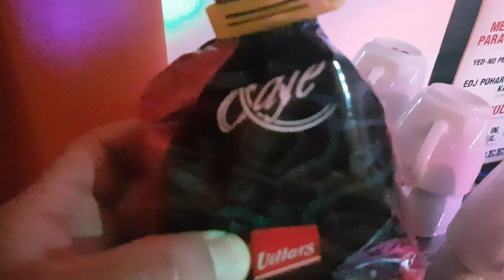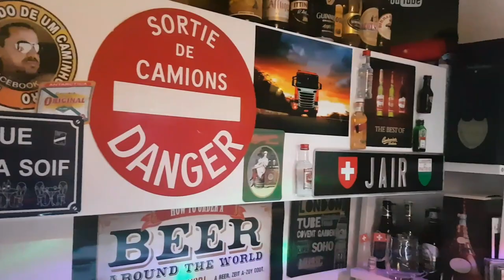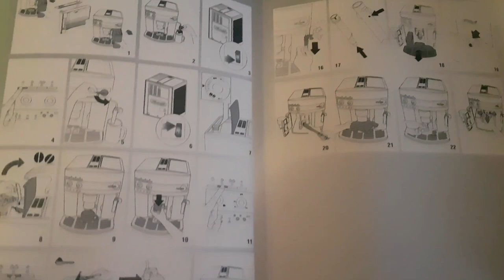DELONGHI, MINHA NOVA CAFETEIRA Suíça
Histórico

A empresa foi fundada em 1902 pela família De'Longhi como uma pequena fábrica de peças industriais. A companhia, historicamente, a maior fabricante de aquecedores e condicionadores de ar expandiu-se em todos os setores de eletroportáteis, especialmente em máquinas de café e equipamentos para cozinha, mas também produtos para limpeza doméstica e lavanderia.

Em 2001 adquiriu a fabricante britânica de eletroportáteis Kenwood Limited em uma operação de £45.9m. Atualmente o grupo De'Longhi é constituindo de marcas como De'Longhi, Kenwood, Ariete, Elba, Radel, Simac, Supercalor, Superclima, Ariagel, Braun, Climaveneta e Vetrella. No Brasil existem as marcas Kenwood, De'Longhi e Braun hoje tem seu capital aberto na Bolsa de Milão.

Ao todo, a empresa opera 13 unidades de produção em todo mundo, porém o design e a engenharia de todos os produtos permanece na Itália. A companhia conta com mais de 40 filiais internacionais e 6500 funcionários(2007), estando presente em mais de 80 países no mundo. As vendas internacionais representam grande parte das receitas totais do grupo, que superou 1,53 bilhões de euros (US$ 1,95 bilhões) em 2008.

Prêmios

Dentre os prêmios de design como o IF, PLUS X e Red Dot conquistados pelos produtos De'Longhi, destaca-se que sua linha completa de aparelhos de cozinha 'Esclusivo' ganhou o Red Dot Design Awardem 2007. Já em 2009, foi concedido a De'Longhi o título de empresa mais inovadora do ano nos segmentos em que atua pelo mundialmente reconhecido PLUS X award. Além disso, a revista Home Furnishing News reconheceu Giocomo Borin, diretor do departamento de Design da De'Longhi, como um dos 50 designers mais influentes do mundo. Diário de bordo de um caminhoneiro